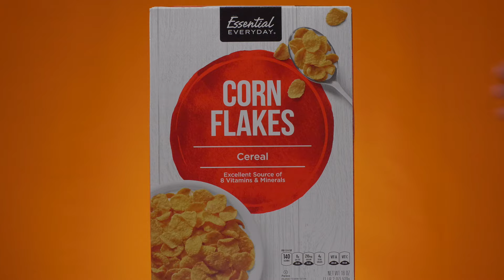Disfruta de un saludable, delicioso y divertido desayuno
Disfruta de un saludable, delicioso y divertido desayuno con nuestros cereales Essential Everyday, con una variedad de sabores solo para ti.
Encuéntralos en nuestras tiendas.
La Colonia